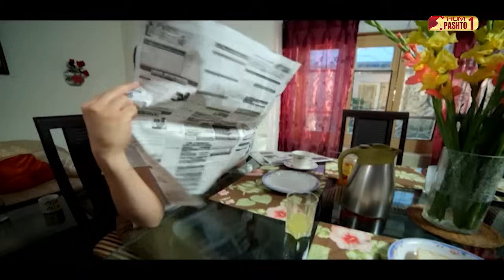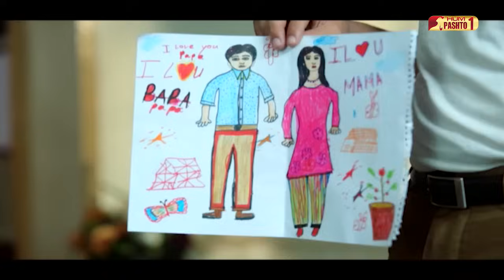Dwa Kalana Khaza | Episode 01 | HUM Pashto 1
Starring:
Samiya Mumtaz, Umair Rana, Noor ul Hassan, Nayyer Ejaz,
Ali Tahir, Farah Shah, Munazzah Arif, Nirvaan Nadeem, Hanzala Shahid,
Muhammad Sadoon, Bonita Malik

Directed By
Chaudhary Ali Hassan

Written By
Amir Raza

Produced By
Momina Duraid